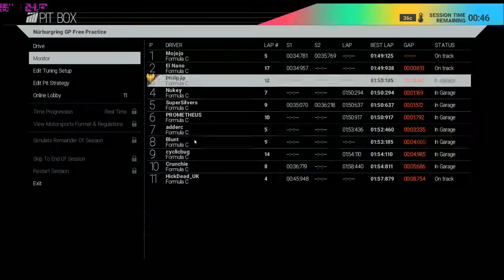Project Race Nurburgring GP in VR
formula C race @ Nurburgring GP in virtual reality -- Watch live